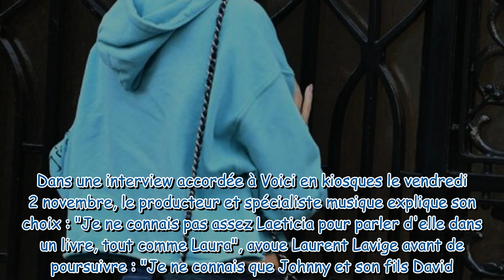"Tu ne m'a pas laissé le temps" : pourquoi Laeticia Hallyday n'est pas évoquée dans son livre sur Da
"Tu ne m'a pas laissé le temps" : pourquoi Laeticia Hallyday n'est pas évoquée dans son livre sur David et Johnny Hallyday